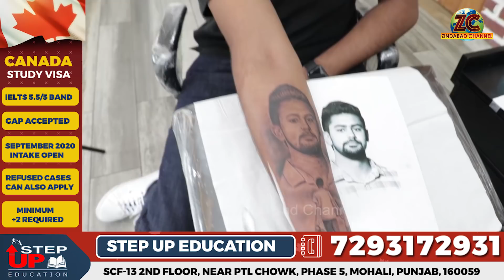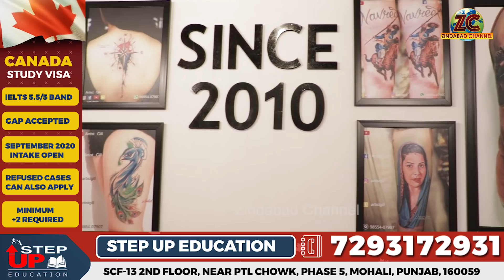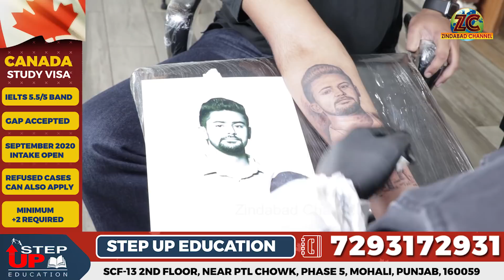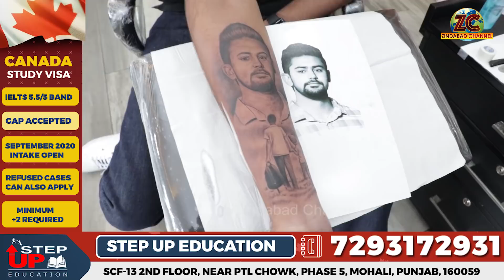3D Tattooz ਵਾਲਾ ਮਸ਼ਹੂਰ Artist Gill | ਪੰਜਾਬੀ Singer ਨੇ ਇਸ ਦੇ Tattooz ਦੇ ਦੀਵਾਨੇ | Gurpreet Bal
3D Tattooz ਵਾਲਾ ਮਸ਼ਹੂਰ Artist Gill

ਪੰਜਾਬੀ Singer ਨੇ ਇਸ ਦੇ Tattooz ਦੇ ਦੀਵਾਨੇ

ਤੋਤਲਾ ਕਹਿ ਮਜ਼ਾਕ ਉਡਾਉਣ ਵਾਲੇ ਚੁੱਪ ਕਰਾਤੇ